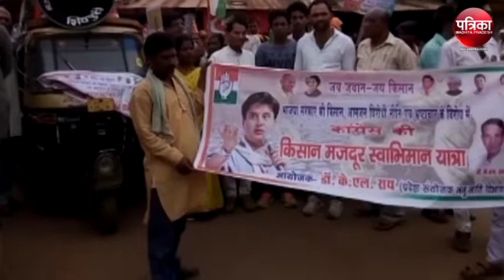Exclusive News of kisan Sammelan Yatra by Congress at Shivpuri MP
Exclusive News of kisan Sammelan Yatra by Congress at Shivpuri Madhya Pradesh